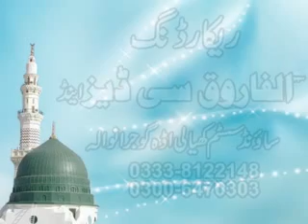Azmat e Ahlbait Rur Hazrat Hurr Ki Shahdat 22-11-2013 Qai Imtaiz Ahmad Sultani